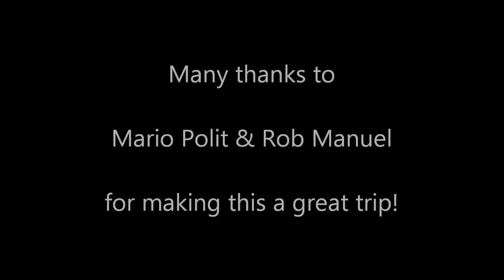Beautiful day at Breck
Skiing at Breckenridge Colorado